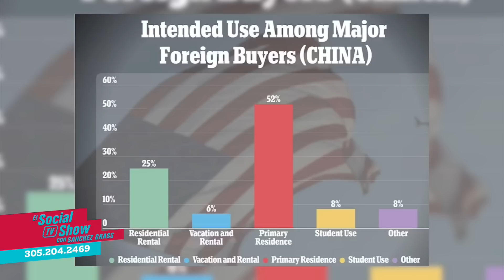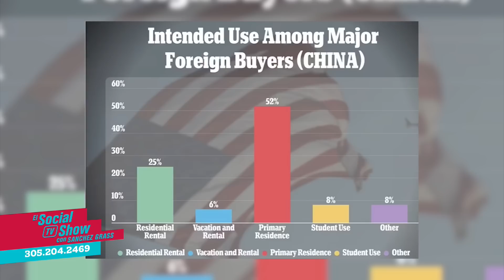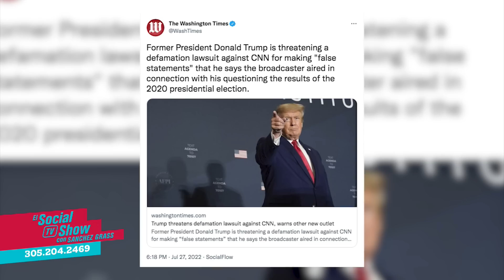Bienvenida la RECESIÓN.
Se contrae el producto interno bruto y Estados Unidos cae en recesión técnica.